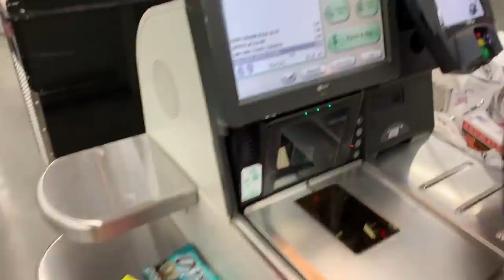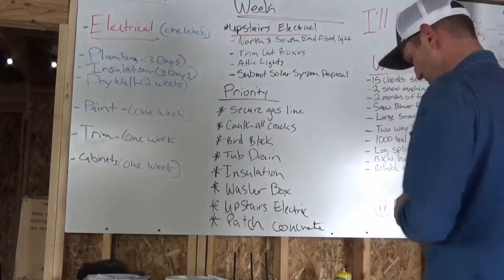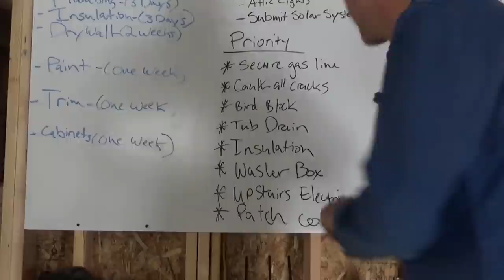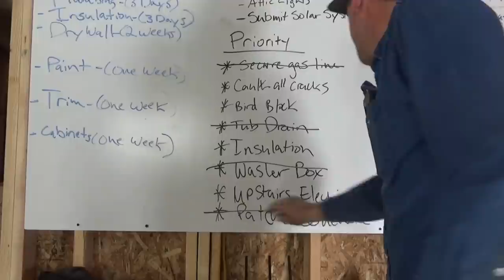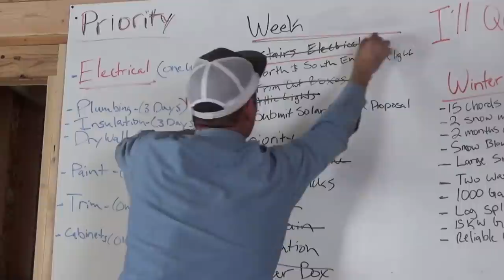#310 - The Inspector Said Sell The House And Move To Town... Seriously!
First inspection went well but the inspector said to sell the ranch